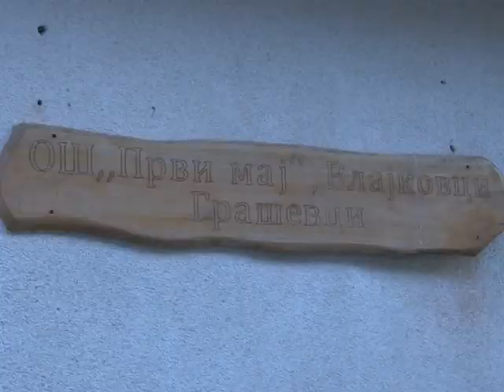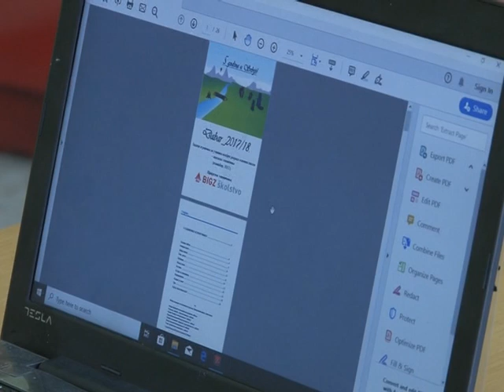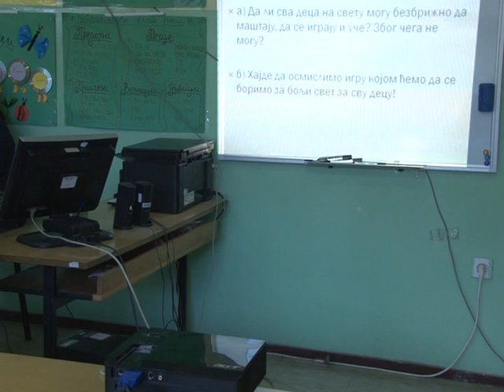O Dabru i savremenim nastavnim sredstvima u O. Š. „Prvi maj“ Vlajkovci u Graševcima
Učenici O.Š. „Prvi maj“ Vlajkovci u Graševcima ove godine prvi put su učestvovali u takmičenju iz računarske i informatičke pismenosti Dabar. Već 6 godina, koliko se ovo takmičenje organizuje u školama širom Srbije, nastavnici i mentori podstiču interesovanje učenika za računarstvo i informatiku. Učiteljica Tijana Milisavljević ističe da je ovo takmičenje izvor zanimljivih logičkih problema posvećenih, između ostalog, i razvijanju radoznalosti kod dece. Pored kompjutera, kao osnovnog nastavnog sredstva savremenog doba, škola u Graševcima može se pohvaliti dobrom opremljenošću koja je ključna za razvijanje potencijala dece u svim nastavnim predmetima.